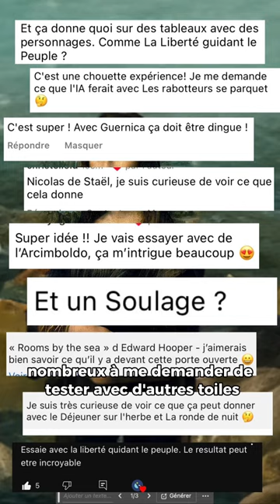🤖💭🖼️ L’Art et l’IA